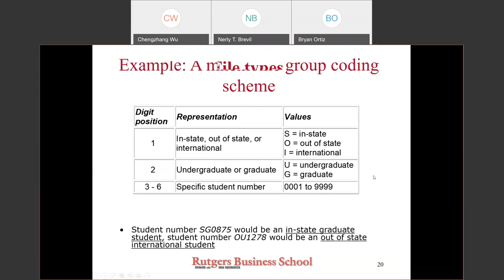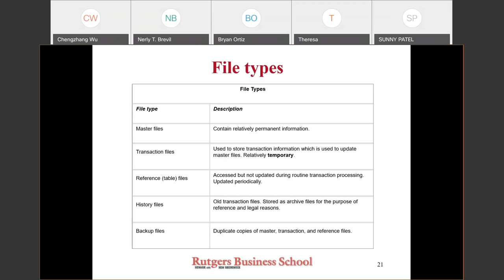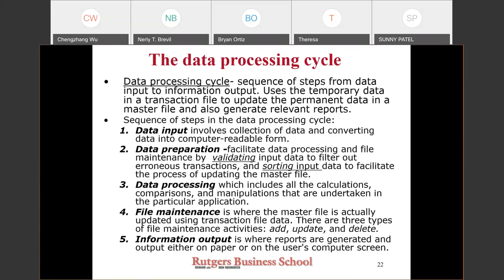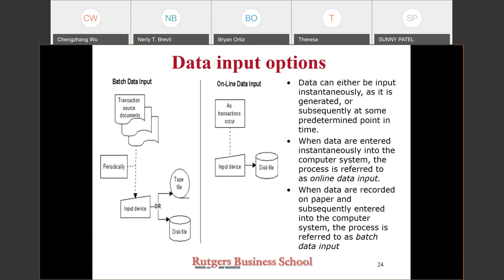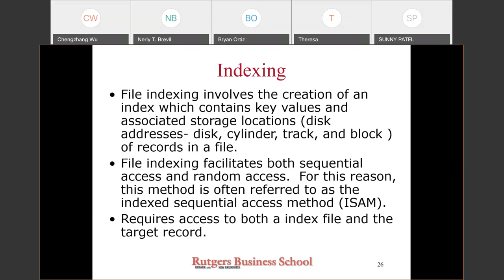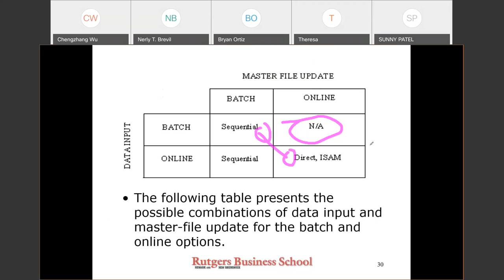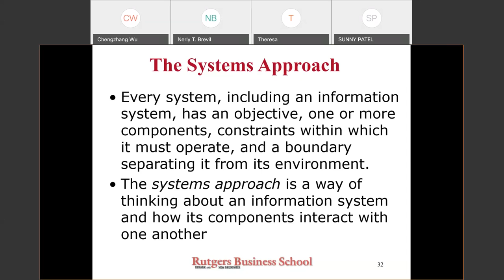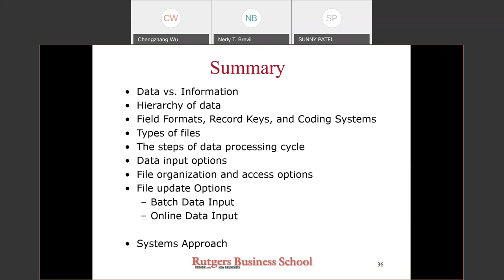Management Information System 20210310